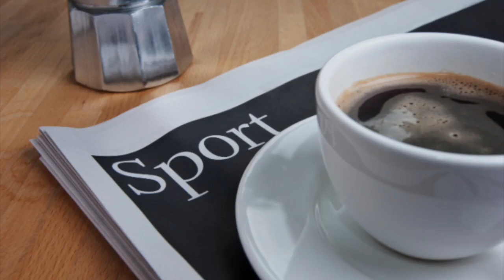Podwójne espresso: Bittmar i Zolich o sporcie - odc. 13.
Najnowszy odcinek podcastu podwójne espresso Janusz Bittmar i Jan Zolich rozpoczęli od kondolencji rodzinie zmarłego Tadeusza Steca, długoletniego działacza PTTS "Beskid Śląski", członka Klubu 99. Pan Tadek odwiedzał często redakcję "Głosu", utrzymywał też przyjacielskie kontakty z Orłami Zaolzia. Po smutnym początku tematyka programu wróciła na tradycyjne tory. Poruszona została m.in. afera w Polskim Związku Pływackim, a także zbliżający się start piłkarskiej Fortuna Ligi oraz igrzysk w Tokio.